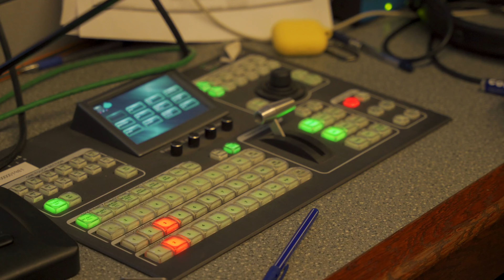Давай Сходим Фест 2023: LIVESTREAM Behind the scenes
как все было устроено на стриме